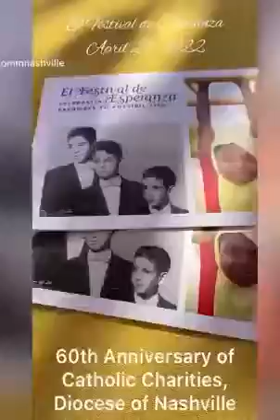Catholic Charities 60th Anniversary - 2022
Some fun moments from the celebration of our 60th Anniversary of the founding of Catholic Charities, Diocese of Nashville. The party was called “El Festival de Esperanza,” and as you can see, we all enjoyed embracing the Cuban theme!